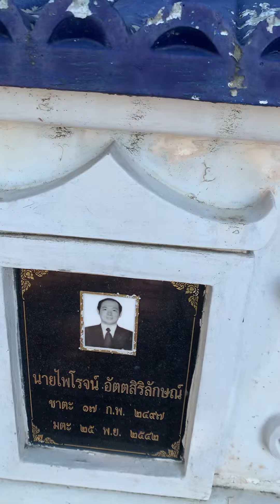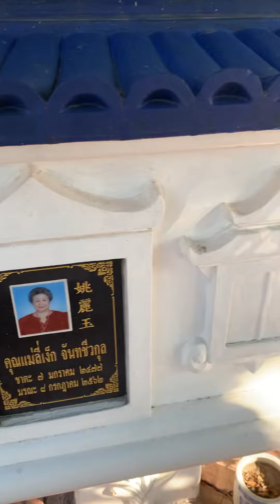Temple Daang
Hasi Grover